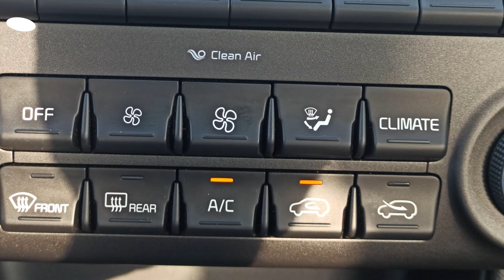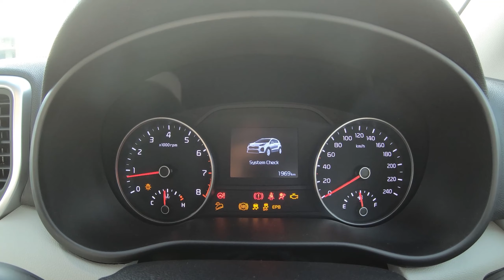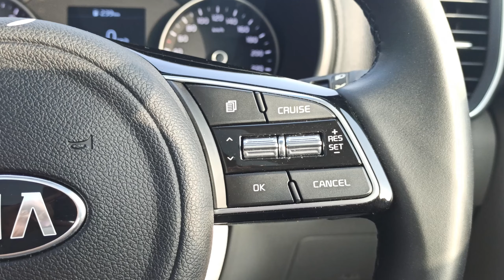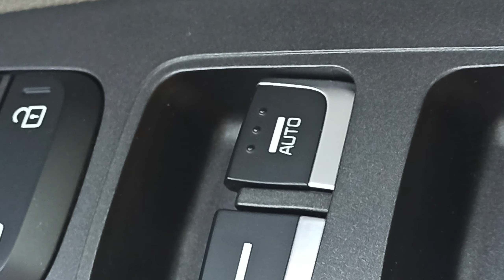KIA Sportage 2020 | Owner's Review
Have a look at brand new KIA Sportage 2020 launched in Pakistan. In this video you will get owner's review about the new features and performance of the variant launched in Pakistan. If you are planning to buy or just want to know about features of KIA Sportage 2020 this video is for you.